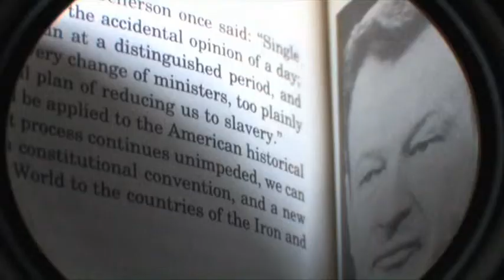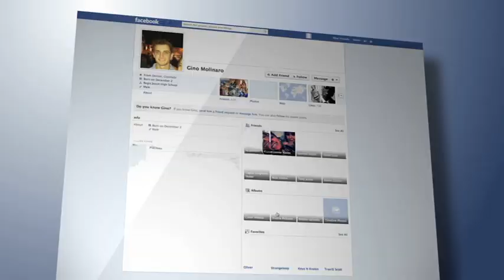Matthew J. Beard Film Reel 2015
Matthew J. Beard is a professional Media Consultant that handles live video, audio, video editing, web design, writing, and DVD authoring